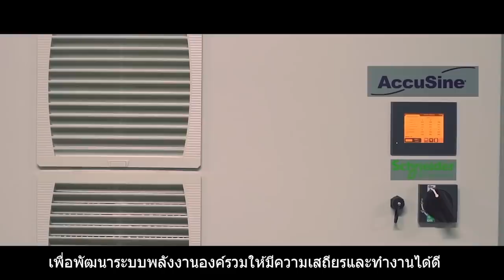Fonterra กับแพลตฟอร์ม IoT EcoStruxure™ จากชไนเดอร์ อิเล็คทริค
EcoStruxure™ ที่เปิดใช้งาน IIoT ช่วยรับรองประสิทธิภาพสำหรับ Fonterra
Fonterra เป็น บริษัทผลิตนมรายใหญ่ที่สุดของนิวซีแลนด์และใหญ่ที่สุดในโลก คิดเป็น 65 เปอร์เซ็นต์ของการค้าขายนมทั่วโลก ดังนั้นพวกเขาจึงร่วมมือกับชไนเดอร์ ในการพัฒนาและดำเนินการหนึ่งในนวัตกรรมการจัดการพลังงานที่ปลอดภัยและคุ้มค่าที่สุดในโลก ติดตามได้ผ่านคลิปวิดีโอนี้